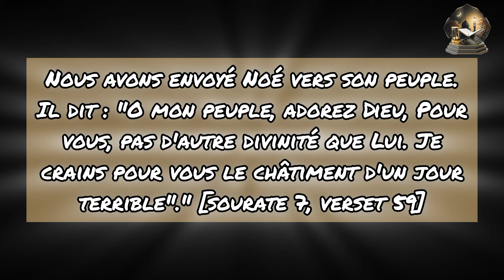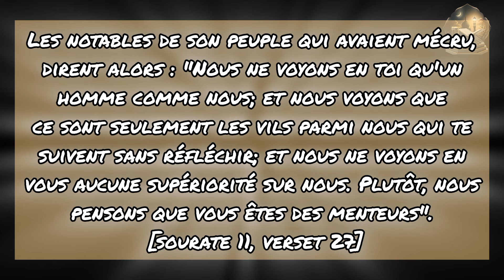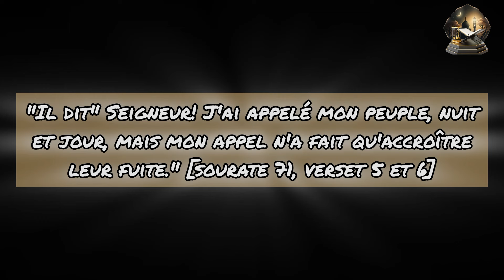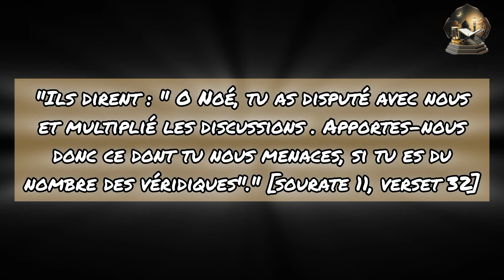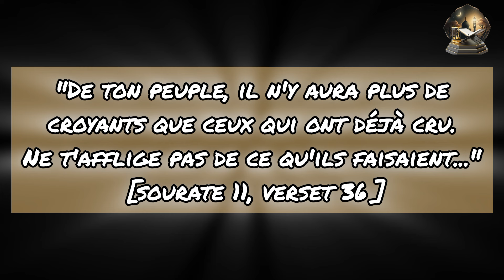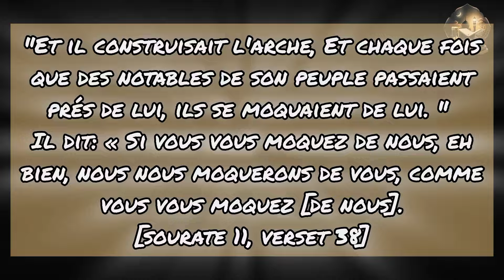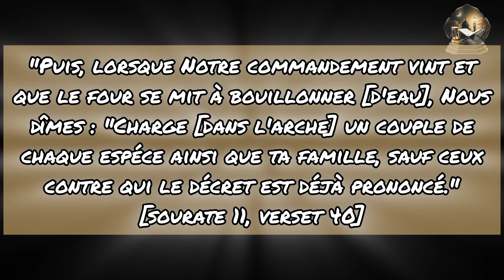L'histoire complète du prophète Nouh (Noé) partie 1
Histoire du Prophète Nouh

Après la mort de Adam (alayhi salam), les gens sont restés musulmans pendant très longtemps, de longues années à glorifier Dieu l'Unique. Jusqu'au jour où les chayatines (diables) ont fini par réaliser leur but détestable.

A cette époque, il y avait des hommes pieux. Parmi eux, il y avait Wadd, Suwa', Ya'ouq et Nasr, soit 5 personnes. Ces hommes adoraient leur Seigneur, et leurs peuples les aimaient. Mais quand ces 5 hommes pieux sont retournés vers leur Créateur, les chayatines sont venus vers leur peuple. Ils leurs ont dit : "Pourquoi vous ne créez pas des statues à leurs effigies ? Elles vous aideront à adorer Allah en se rappelant d'eux.

Avec le temps, et après des générations les gens ont commençaient à s'adresser directement à ces statues, puis de les sacraliser, et enfin les adorer. Le premier homme à avoir été adoré après Allah, c'est Wadd. C'est pour cela des prénoms comme abd Wadd (serviteur de Wadd) existait à l'époque.

Au vue de la situation, Allah envoya le premier messager de l'Histoire, pour qu'il déclare une nouvelle religion. C'est Nouh (Noé), alayhi salam.
Nouh (Aleyhi Salam) est le premier Messager qu'Allah a envoyé sur Terre.

Dans cette vidéo divisée en deux parties, nous allons Incha'Allah voir son histoire complète tel que son apparition, ses préchages, la construction de l'arche, sa mort...